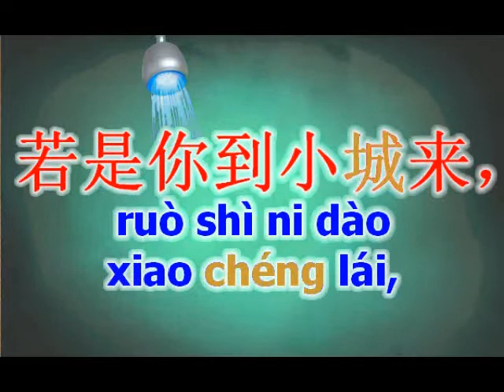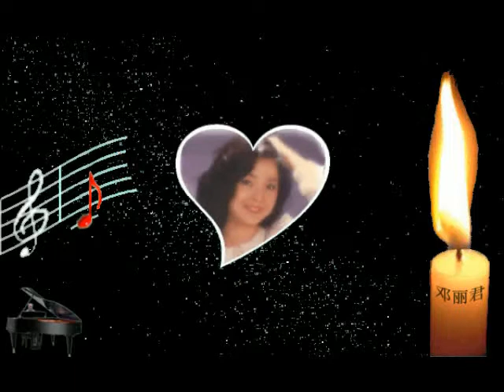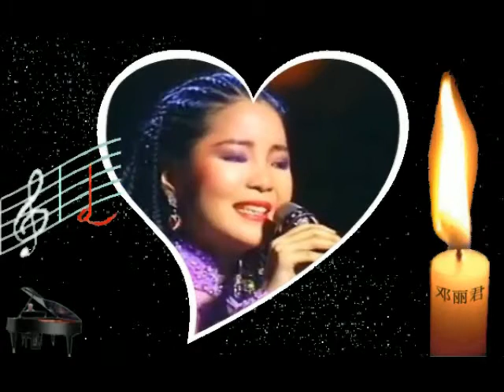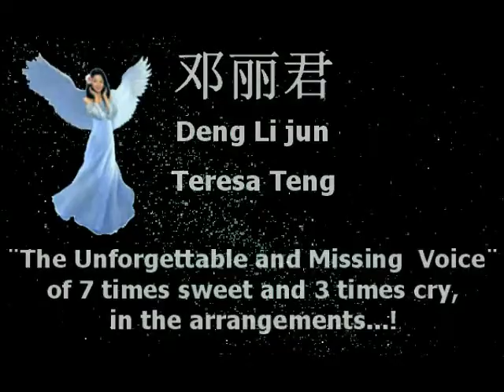Little Town Story - 小城故事 - xiǎo chéng gùshì - Instrumental - In Memory of Deng Lijun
China is censoring and blocking the access to my favorite music download sites
Kugou-Music （酷狗音乐）, QQ-Music （QQ音乐）, Kuwo-Music （酷我音乐） etc. because of worldwide copyright protection laws.
And I really wished to listen to a special voice and melody.

Alternatively, I came up with a different and challenging solution. I gave my student and friend
(since 2007), named "Belly" - （李健敏） - Lǐ Jiànmǐn, a buzz.
Belly is living and working in Foshan-City, province Guangdong, as an English teacher.
Foshan is the birthplace of （李小龙） Lǐ Xiǎolóng (better known as Bruce Lee). Belly actually
shares the family name （李） Lǐ with Bruce Lee.

BTW: If you a follower of the documentary Ancient Aliens you might have heard about Foshan-City,
in Season 11 Episode 12 "The Hidden Empire" (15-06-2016) is reported of a floating city in the sky witnessed in Foshan.

Long story short, I asked Belly to sing a special song for me on the phone which I haven't
listened to for a long time, and without any hesitation but confidence she returned feedback.

This was the reason for me to get active to make my own musical arrangement in remembrance of Teresa Teng.
The result is presented in the above video.

Arrangement:
Part 1: vocal The Town Story under the Shower, (Belly),
Part 2: instrumental Acoustic Grand Piano, later accompanied by drums,
Part 3: canon with: （钢琴） gāngqín piano, （吉他）jítā guitar, （萨克斯管）sàkèsī guǎn saxophone, （鼓） gǔ drums,
Part 4: e-guitar solo accompaniment by drums,
Part 5: instrumental ancient-east and modern-west-mix with:
（二胡） èrhú, (ancient 2 stringed fiddle),
（古筝） gǔzhēng, (ancient 16 stringed Zither),
（笛子） dìzǐ, (ancient transverse flute),
（电子吉他） diànzǐ jítā, e-guitar in style of a parrot is talking back,
（鼓） gǔ, drums in horses trot manner.

Title:
♫ （小城故事） - xiǎo chéng gùshì - Little Town Story ♫

Original Artist:
♥ （邓丽君） Dèng Lìjūn, in the west known as Teresa Teng ♥
born on 29. January 1953 in Taiwan
died on 08. May 1995 in Thailand.

The unforgettable #1 voice in Asia and for me!

Dèng Lìjūn was a gf of （成龙） Chénglóng (better known as Jackie Chan in the west).

If you are a fan of Jackie Chan you can listen to Teresa Teng's voice in Rush Hour 2
(yacht scene).

or just type Teresa Teng in YouTube's search field, it is loaded with songs of her incredibly sweet and vibrant voice in Mandarin, Cantonese, Japanese and English.

Jackie Chan made a very touching song in remembrance of Teresa Teng,

called: （我只在乎你） wǒ zhǐ zàihū nǐ - I only care about you.

J☺e Pfænder